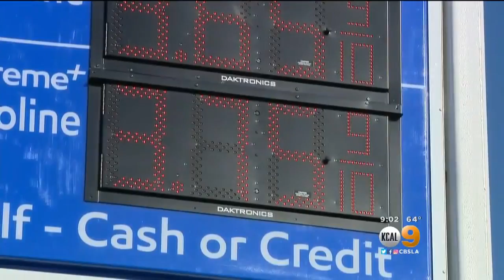Brown Signs Climate Legislation To Reduce Greenhouse-Gas Emissions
The new law mandates that the state reduce its greenhouse-gas emissions to 40 percent below 1990 levels by 2030. Dave Bryan reports.